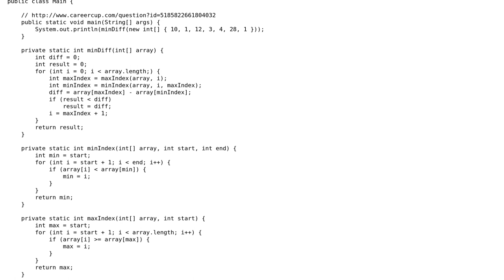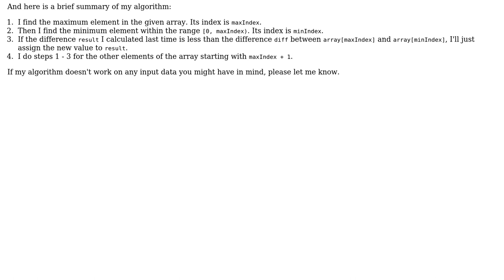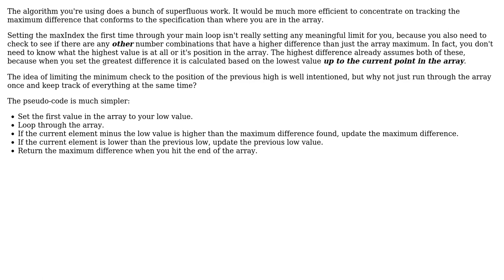Find the max. difference between two array elements a[j] and a[i] such that j › i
With thanks & praise to God, and with thanks to the many people who have made this project possible! | Content (except music & images) licensed under CC BY-SA | Music | Images & others | With thanks to user Maksim Dmitriev user Comintern and the Stack Exchange Network Trademarks are property of their respective owners. You are responsible for your own actions.